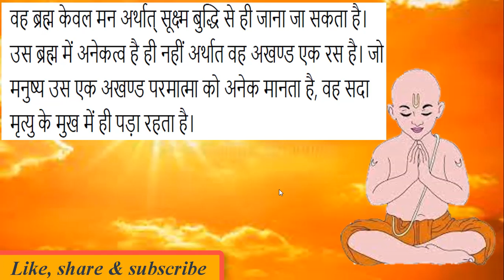EP-14 # परमतत्व का ज्ञान | Mili Trivedi | Spiritual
A Story of Nachiketa & yamraj  based on Kathopnishad, a discussion about life and death